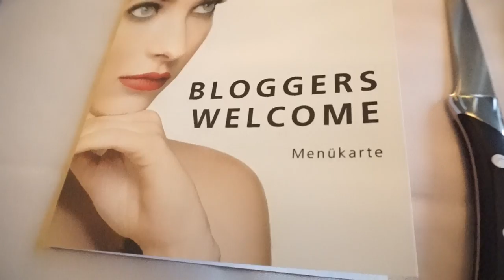P2 NEUES SORTIMENT 2016 FIRST IMPRESSIONS - BLOGGER EVENT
heute nehme ich euch mit nach Hamburg zum P2 Blogger Event in Hamburg.

Meine Lieblinge:
'Balea AQUA Tuchmaske
L'oreal False Lash Superstar:

Equipment:
'Canon 700d
'Kamera für FMA :